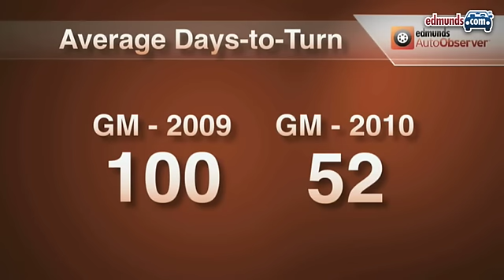GM Bankruptcy | Edmunds.com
Karl Brauer, Senior Analyst & Editor-at-Large joins Jeremy Anwyl, CEO of Edmunds Inc. and Jessica Caldwell Director of Pricing & Industry Analysis to discuss the bankruptcy of GM.

EDMUNDS VIDEO
is a car-shopping web site driven to make car buying easy.